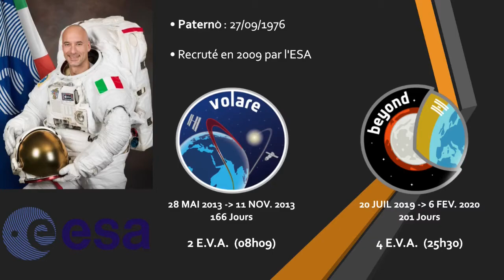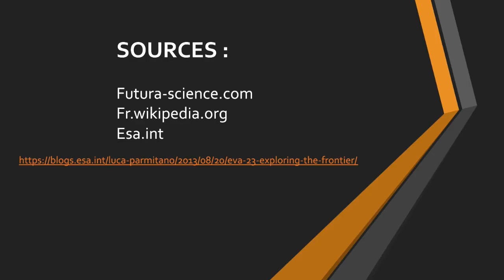L'EVA 23 de Luca Parmitano (16/07/2013)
Aujourd'hui, une vidéo qui racconte l'histoire de l'Italien Luca Parmitano qui a failli se noyer dans le vide spatial !

Upload grâce a la fibre optique Bouygues telecom

00:00 : Intro
00:52 : Présentation de Luca
02:09 : Présentation de l'EVA